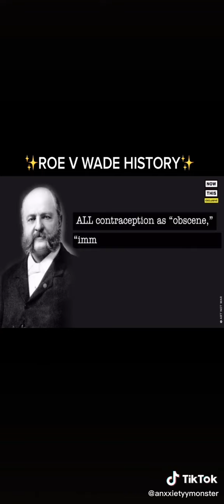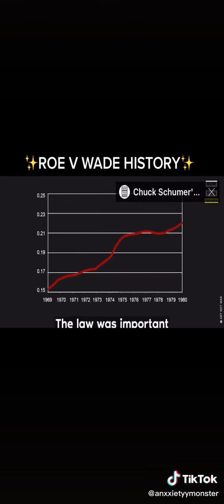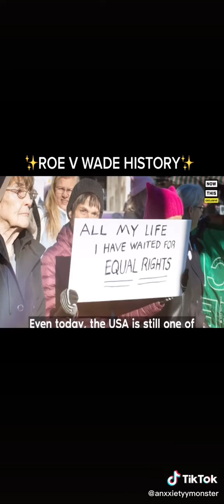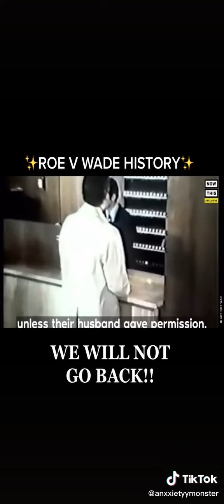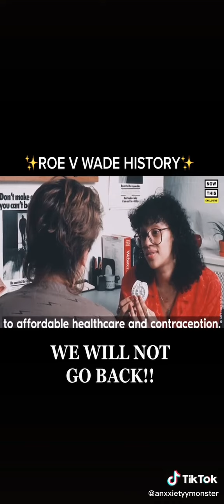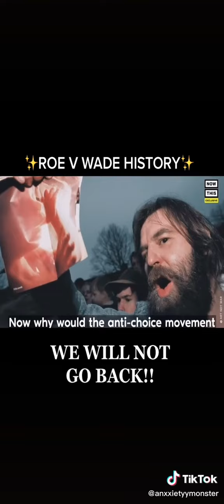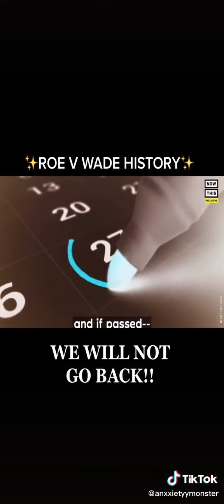Here is some history on Roe V Wade for u